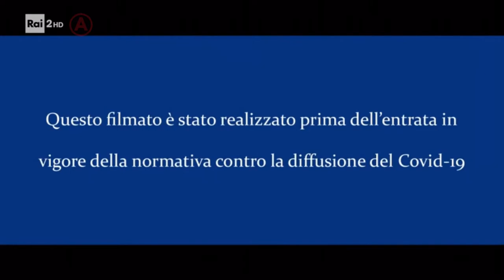Spot istituzionale - "Rispondere al telefono non è un incidente, è una scelta"